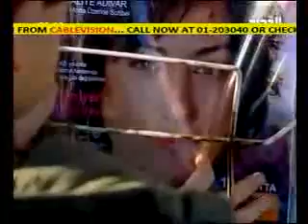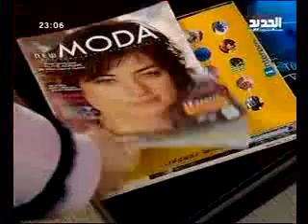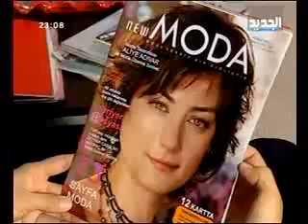عليا - الحلقة 69 كاملة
يصطحب مجد أسعد شقيق ليلى إلى منزله لأنه ثمل، فيطلب منه مجد أن يدعها وشأنها، لكنه يهددها بفضح أمرها.
يرى ليث وراما صور والدتهما على أغلفة المجلات فتسحبها جيهان من أيديهما بالقوة.
تقرر يسرى الإجهاض بسبب إستياء إبنها كمال.